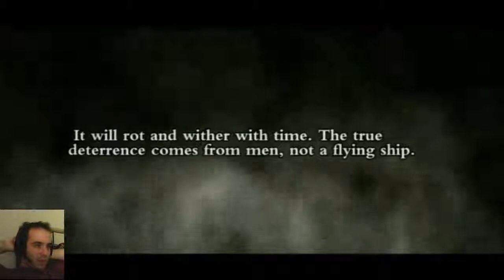Let's Play Rainblood Chronicles: Mirage | Part 7 | The Butterfly Lady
What a gal.

let's play, rainblood, chronicles, mirage, gameplay, footage, commentary, facecam, playthrough, steam, action, adventure, platformer, beat em up, stage 7, level 7